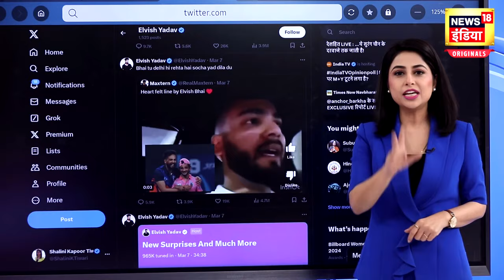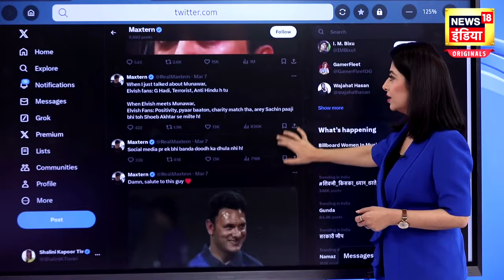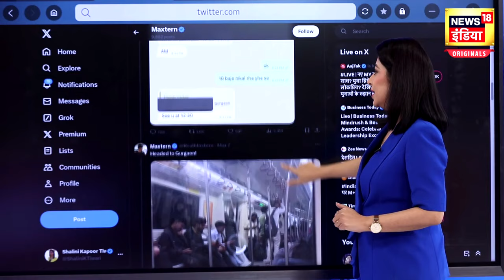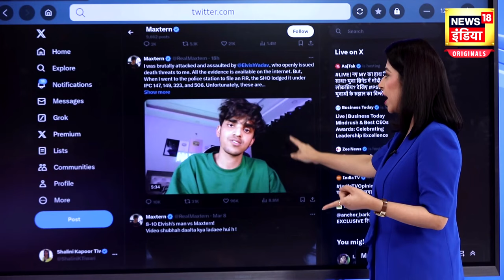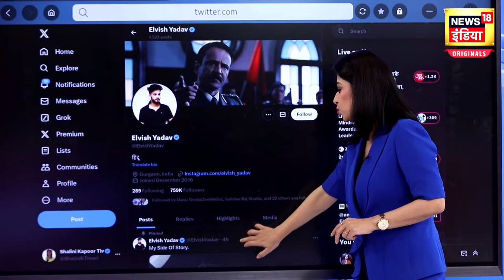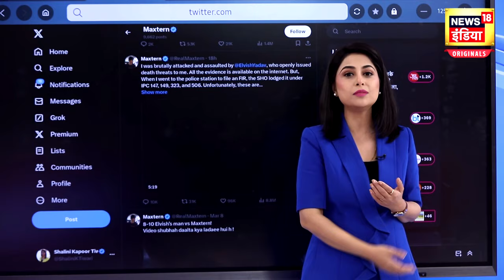Elvish Yadav और Sagar Thakur की Fight के बीच Viral हुई दोनों की Leak Chat | CCTV Video | News18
Elvish Yadav और Sagar Thakur की Fight के बीच Viral हुई दोनों की Leak Chat | CCTV Video | N18V